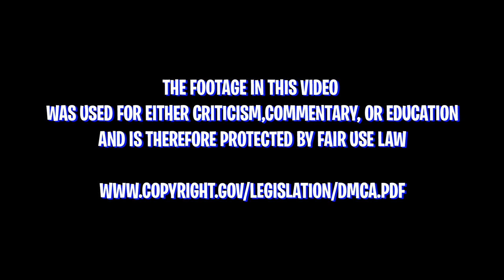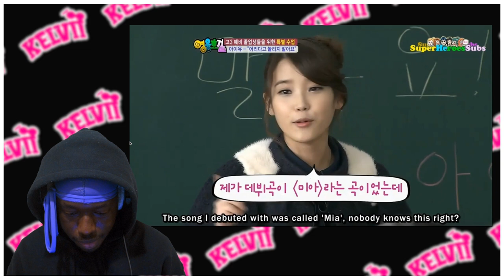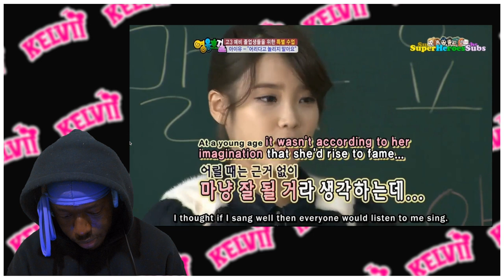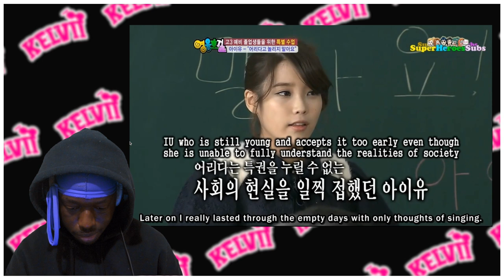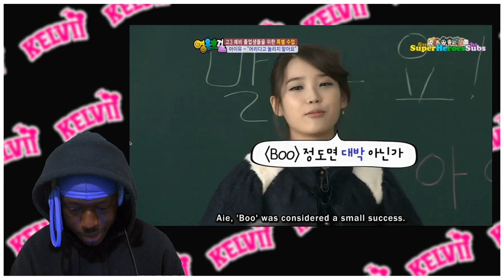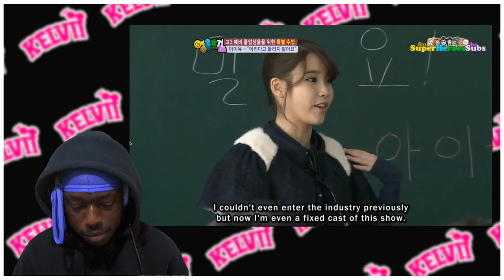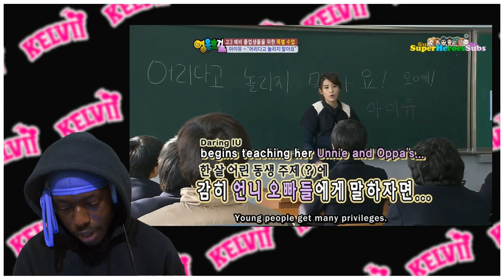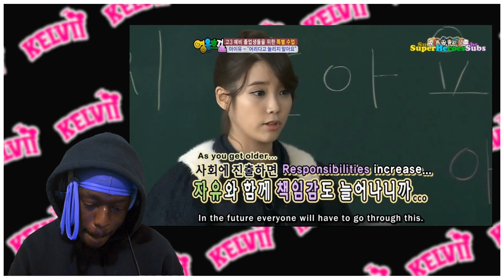REACTING TO IU on Variety Show "Heroes" lecturing a class of older students about her DEBUT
SEO: IU,iu,IU reaction,iu reaction,iu heroes reaction,iu variety show reaction,iu lectures class reaction,iu debut reaction,iu debut speech reaction,iu speech reaction,iu speech,iu lecture reaction,iu lecture,young iu,young iu reaction,thats so kelvii,uaene,uaena reaction,